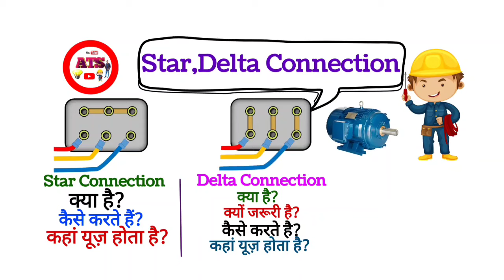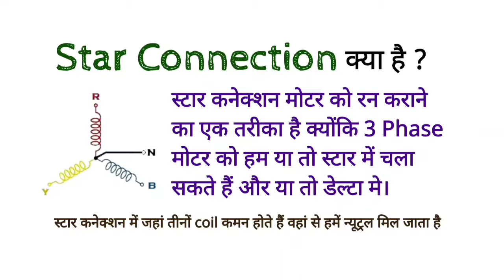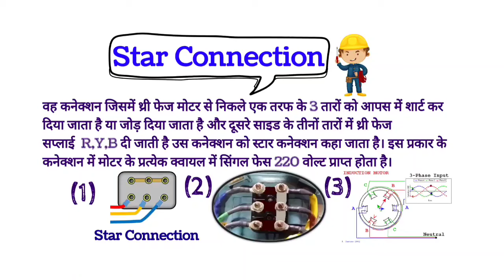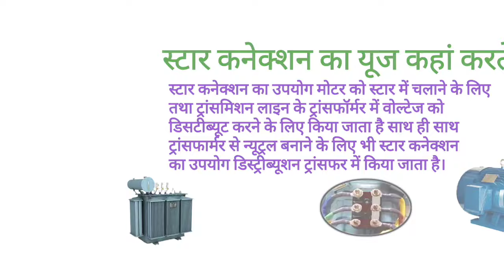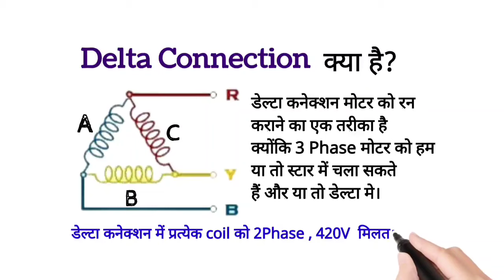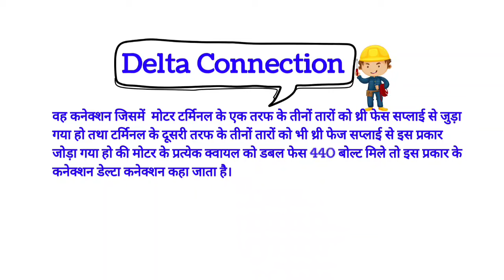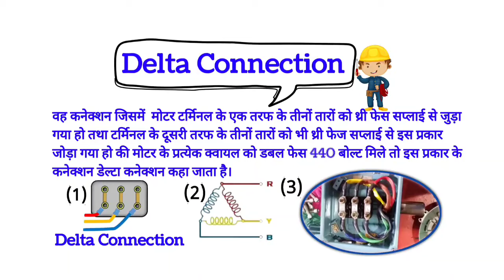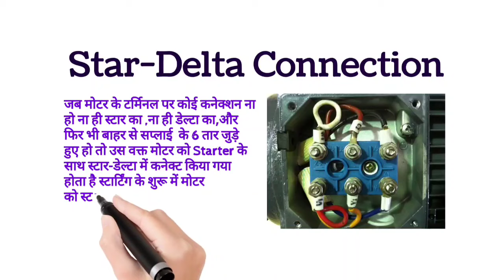Star Connection, Delta Connection,Star-Delta Connection क क्या है? कैसे करते हैं कहां यूज़ होता है?